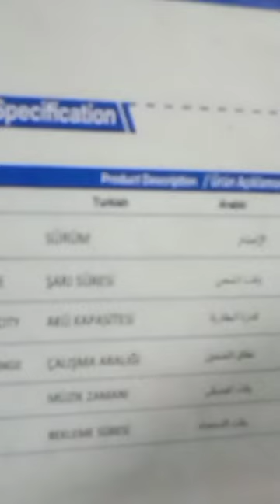ronin R 970 Bluetooth neckband loud stereo sound